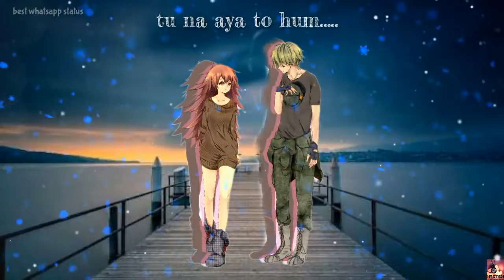Tere Dar Par Sanam Chale Aaye lll WhatsApp Status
Unplugged Remix lll Lyrics